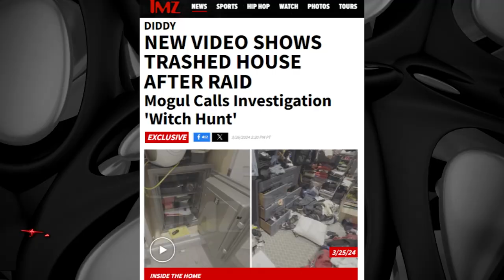TMZ 3/27/24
TMZ, tonight at 12:30a on WBNX-TV55!